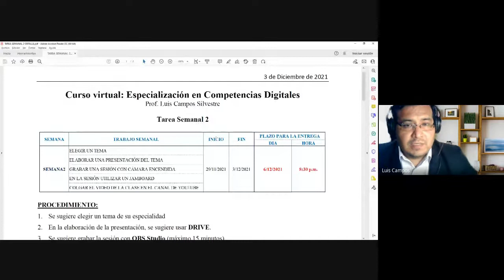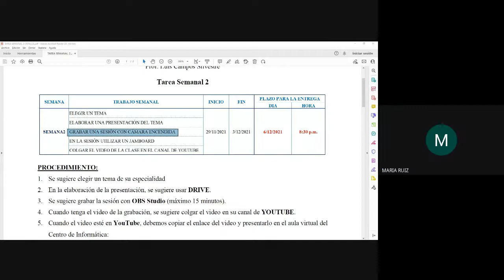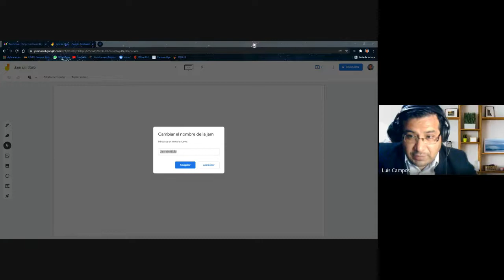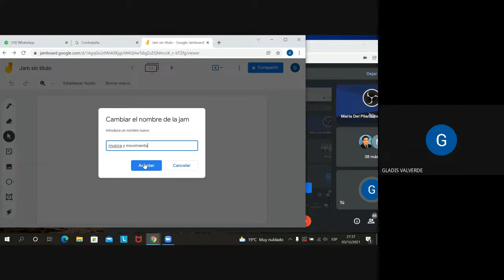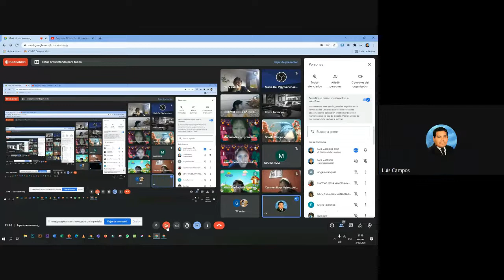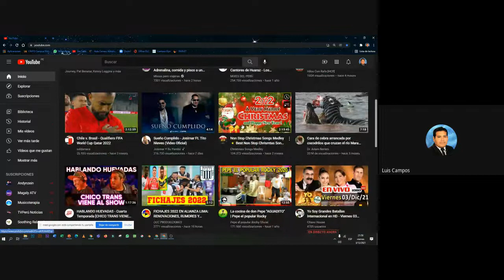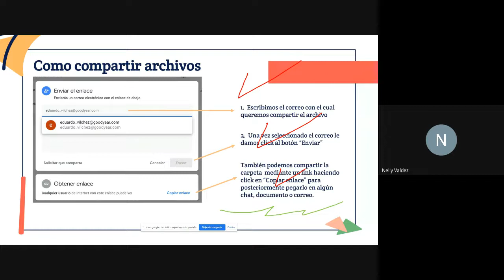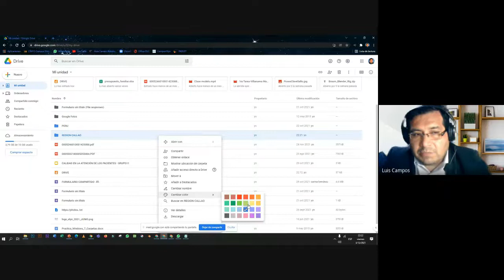Especialización en Competencias Digitales - SESIÓN9